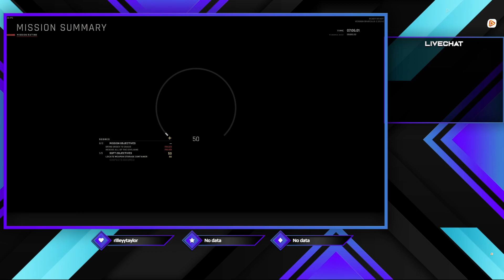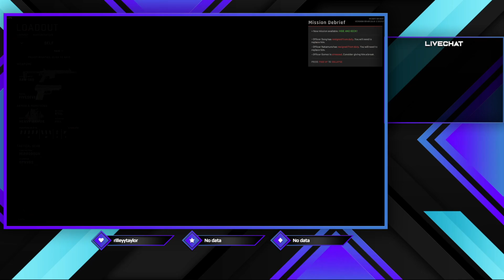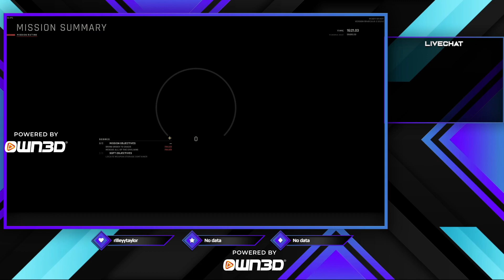Ready or Not-solo campaign work from Twitch Stream